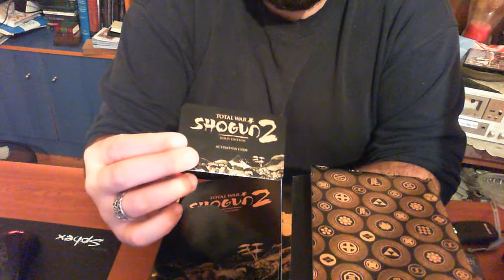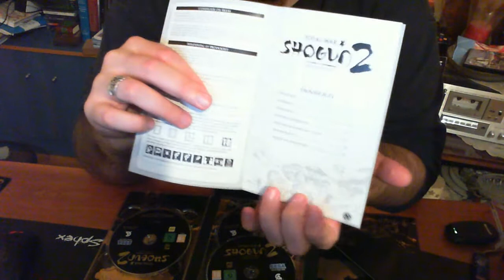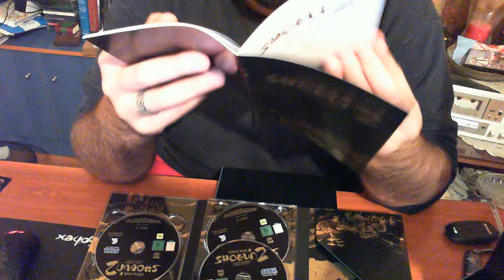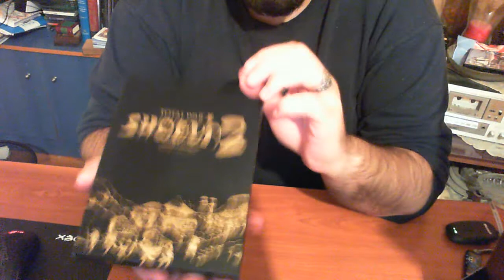Total War Shogun 2 Collectors Gold Edition Greek Unboxing